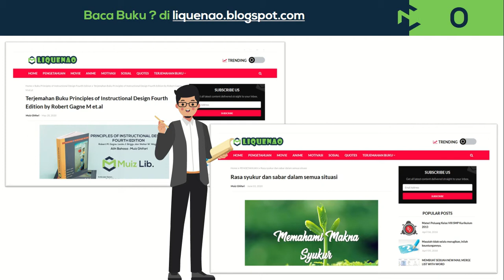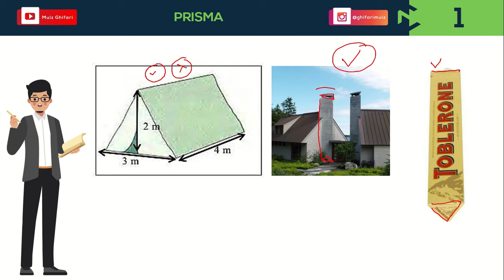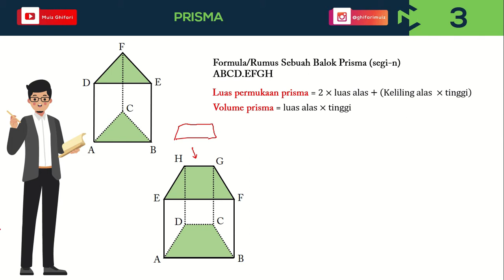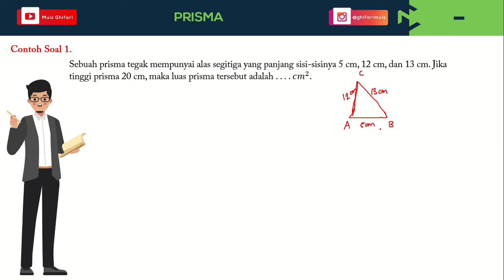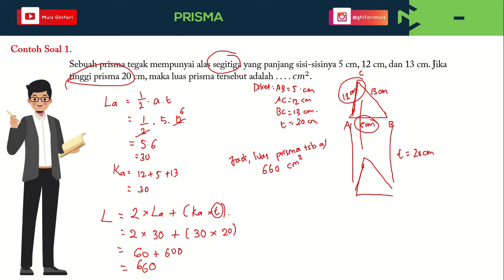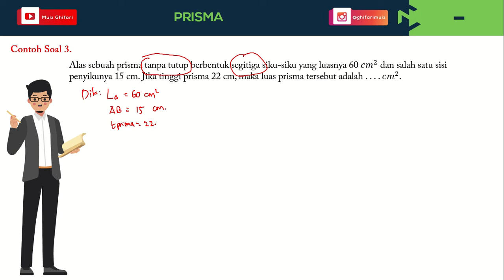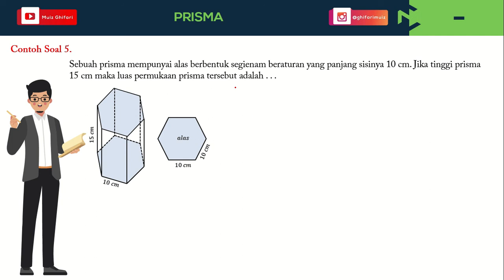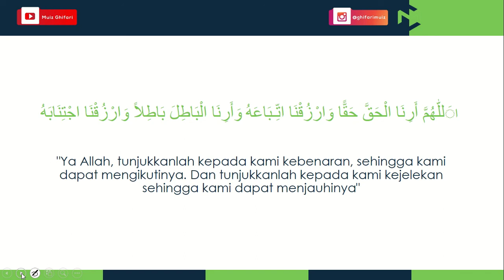Bangun Ruang Sisi Datar (Prisma) Kelas VIII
Pembuktian Prisma